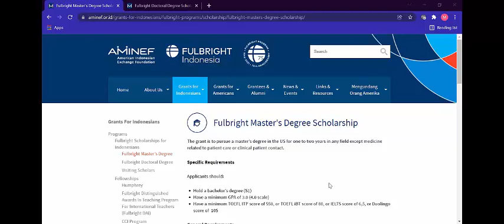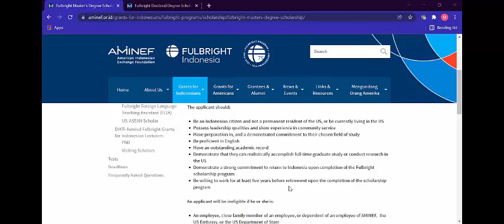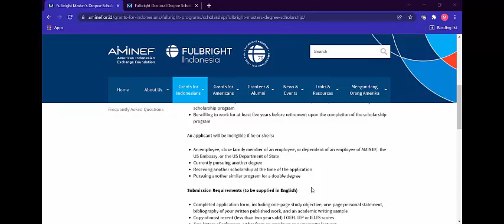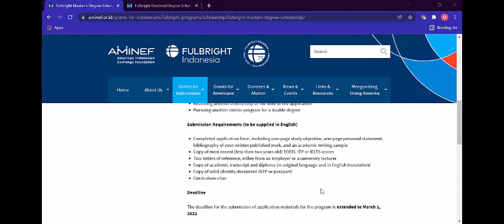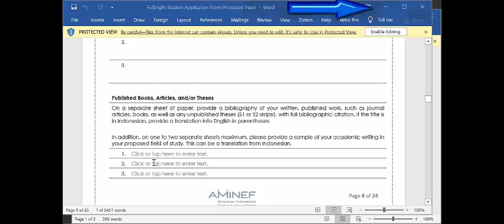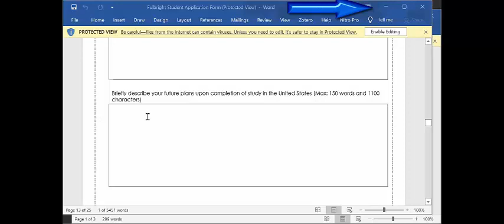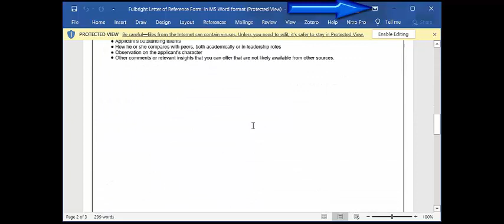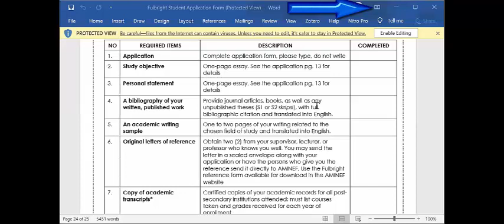Beasiswa Fulbright Master's Degree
Yang mau Beasiswa Fulbright Master, Wajib tonton!
Bagaimana prosedur pendaftaran beasiswa fulbright Master degree?
Apa persyaratan yang harus dipenuhi?
Dokumen apa saja yang harus disiapkan?